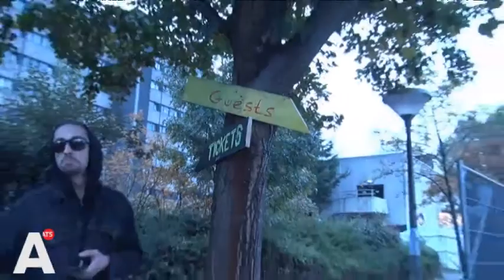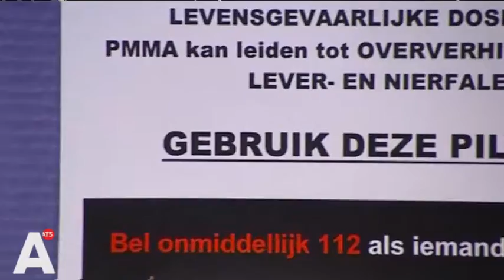Kenners en (laatste) bezoekers te spreken over ADE: 'Ik geef deze editie een 8,9'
Een editie om door een ringetje te halen. Zo lijkt de 21e editie van het Amsterdam Dance Event de boeken in te gaan. Lees meer